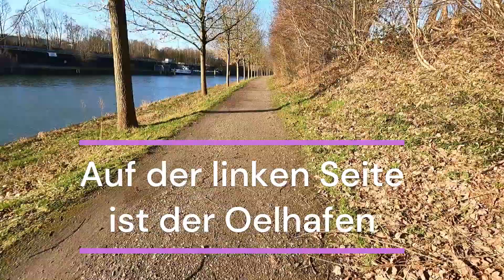Mit dem e-Bike von Bottrop zum Centro Oberhausen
Von Bottrop Batenbrock am Kanal entlang zum Centro Oberhausen.
Video ist ohne Ton, aber eingeblendeter Text.

If you liked the video, I would appreciate a thumbs up, a subscription or constructive criticism in the comments.

▬▬▬ Meine unverschämte Wunschliste     My outrageous wish list ▬▬▬
Jetzt bin ich Rentner und bräuchte für meine Abenteuer ein kleines Wohnmobil, wie zb.
Mooveo Tei 60EB mit Automatik, Schalter ist auch ok, oder
Mooveo Tei 70 EB(H) mit Automatik, Schalter ist auch ok, oder
Pilote P600P Expression mit Automatik, Schalter ist auch ok,
LMC Liberty Cruiser Spring T 663 Arctic oder
GiottiLine Siena 322 Privilege oder einen schönen Kastenwagen wie
Eura Mobil Van 635EB
Sunlight Cliff 640
Adria Twin 640 SLB Supreme
Die Dinger kann ja keiner mehr Bezahlen. schon gar nicht als Rentner.

Wenn jemand mich damit unterstützen möchte wäre das megakrass. Danke.

 ▬▬▬ Meine Ausrüstung * ▬▬▬
Sony Alpha II

 * Ich verlinke und empfehle grundsätzlich nichts, hier stehen Dinge die ich persönlich benutze und die ich mir selbst gekauft habe.

Folgt mir doch auch auf Instagram, um zu sehen was ich sonst noch so mache: